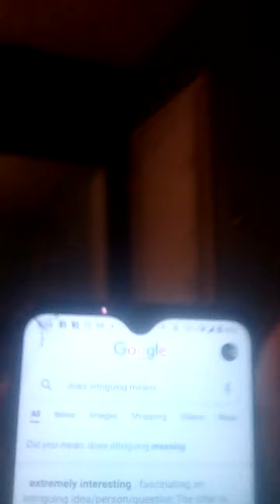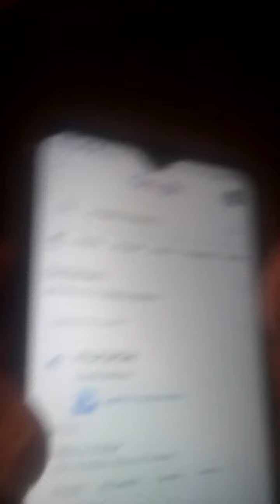2022 intriguing year mutable duo trio 222=6 2022=42